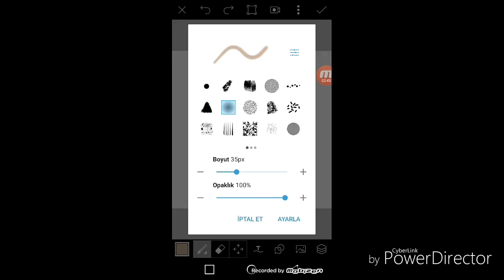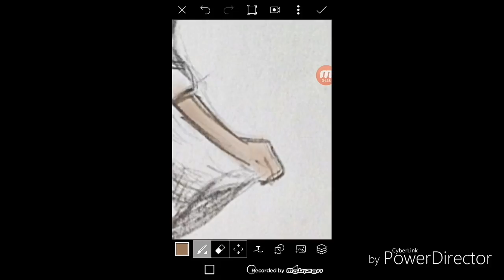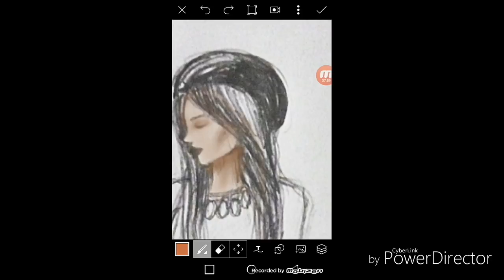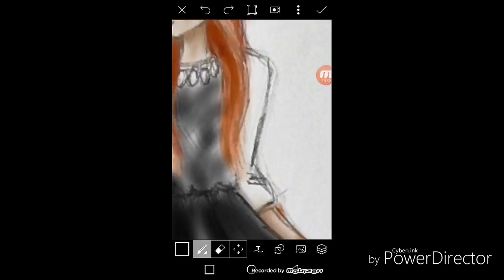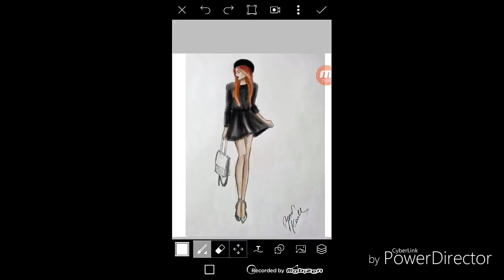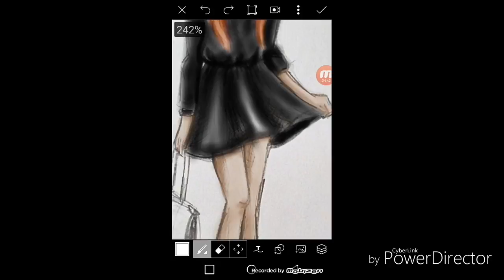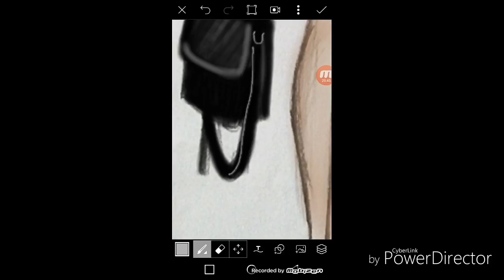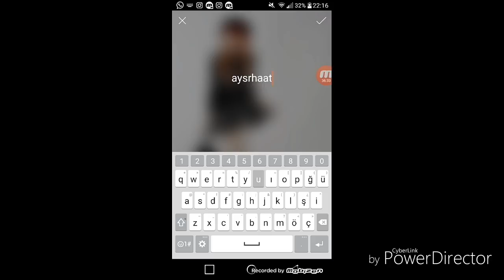Picsart'ta resimlerimi nasıl boyuyorum?/fashion illustration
Resimlerimi son zamanlarda hep picsart ta boyuyorum çünkü zahmetsiz, renk sınırı yok, canlı bir görünümü var evet zaman alıyor ama sonucu için değdiğini göreceksiniz ^.^

 Bu videoda nasıl boyadığımı ve programın bazı özelliklerini anlattım umarım beğenirsiniz

Bu video LG K10 ile çekilmiş olup mobizen uygulaması kullanılmıştır ve powerdirektor ile düzenlenmiştir.